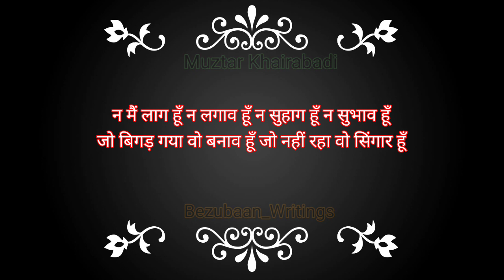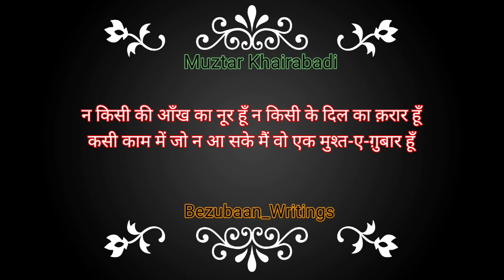Na kisi ki ankh ka noor hun na kisi ke dil ka karaar hun | Muztar Khairabadi | Bezubaan writings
Shayari ||  Poetry ||  two liners

Poetry

na kisī kī aañkh kā nuur huuñ na kisī ke dil kā qarār huuñ
kasī kaam meñ jo na aa sake maiñ vo ek musht-e-ġhubār huuñ

na davā-e-dard-e-jigar huuñ maiñ na kisī kī mīThī nazar huuñ maiñ
na idhar huuñ maiñ na udhar huuñ maiñ na shakeb huuñ na qarār huuñ

mirā vaqt mujh se bichhaḌ gayā mirā rañg-rūp bigaḌ gayā
jo ḳhizāñ se baaġh ujaḌ gayā maiñ usī kī fasl-e-bahār huuñ

pa.e fātiha koī aa.e kyuuñ koī chaar phuul chaḌhā.e kyuuñ
koī aa ke sham.a jalā.e kyuuñ maiñ vo bekasī kā mazār huuñ

maiñ nahīñ huuñ naġhma-e-jāñ-fazā mujhe sun ke koī karegā kyā
maiñ baḌe birog kī huuñ sadā maiñ baḌe dukhī kī pukār huuñ

na maiñ laag huuñ na lagāv huuñ na suhāg huuñ na subhāv huuñ
jo bigaḌ gayā vo banāv huuñ jo nahīñ rahā vo siñgār huuñ

na maiñ 'muztar' un kā habīb huuñ na maiñ 'muztar' un kā raqīb huuñ
jo bigaḌ gayā vo nasīb huuñ jo ujaḌ gayā vo dayār huuñ